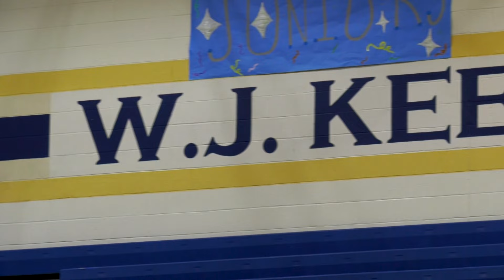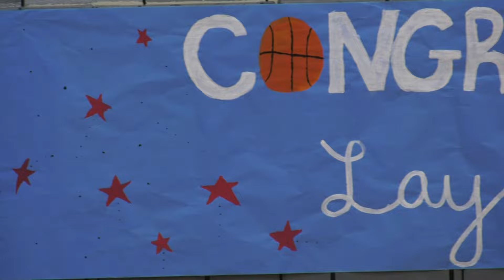Richland One & W.J. Keenan High Celebrate MiLaysia Fulwiley Day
University of South Carolina women’s basketball freshman star MiLaysia Fulwiley, a 2023 graduate of W.J. Keenan High School, returned to her alma mater for a big celebration after her team won their third national championship.

Richland One and W.J. Keenan celebrated MiLaysia Fulwiley Day April 15, 2024. Fulwiley’s family, members of W.J. Keenan’s varsity girls basketball team and Fulwiley’s Gamecock teammate, Raven Johnson, were on hand to help celebrate. During the celebration, Fulwiley received a special proclamation from the Richland One Board of School Commissioners.

Fulwiley received several accolades during her time as a member of W.J. Keenan’s girls basketball team, including being named a Women’s Basketball Coaches Association (WBCA) All-American; McDonald’s All-American; Naismith (third team) All-American; an All-USA Today team member; a three-time South Carolina Basketball Coaches Association 3A Player of the Year; and a South Carolina Basketball Coaches Association 2A Player of the Year. She finished her high school basketball career as W.J. Keenan’s all-time leading scorer, with over 3,000 career points.